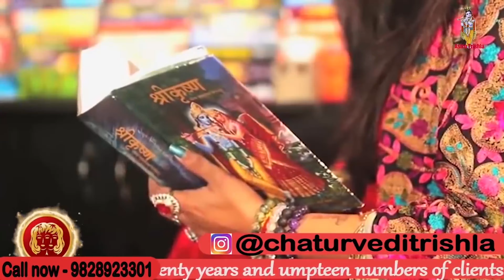होली की राख और जल से करें ये अद्भुत उपाय 21 दिन में देंखे चमत्कार I ASTRO TRISHLA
होली की राख और जल से करें ये अद्भुत उपाय 21 दिन में देंखे चमत्कार | होली की राख से करे ये अचूक उपाय बड़े से बड़ा संकट होगा दूर,होगी धन वर्षा, होली की राख से चुपके से कर ले यह 21 चमत्कारी महाउपाय, होली की राख घर में इस जगह पर छुपाकर रख दे पैसे की तंगी हो जाएगी समाप्त इन सब के ऊपर मां त्रिशला इस वीडियो में बताया है वीडियो को पूरा देखें धन्यवाद | जय श्री कृष्णा |

previous video